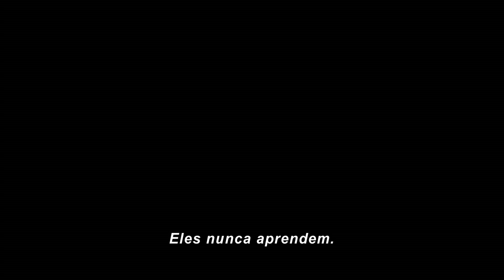Harry Potter e as Relíquias da Morte: Parte 2 - Featurette "A História" - Legendado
O enredo do último filme da franquia na visão do trio principal de atores, do produtor David Heyman e do diretor David Yates.